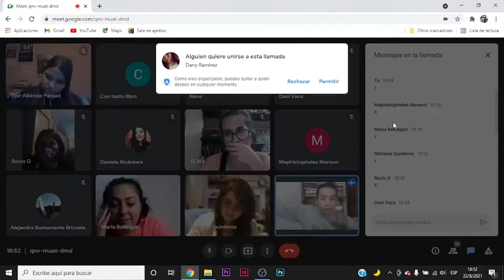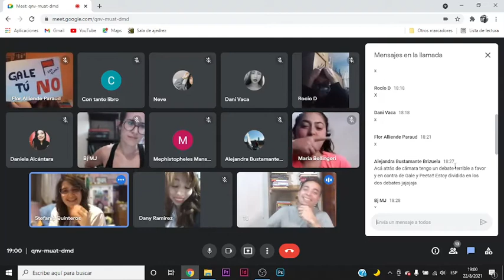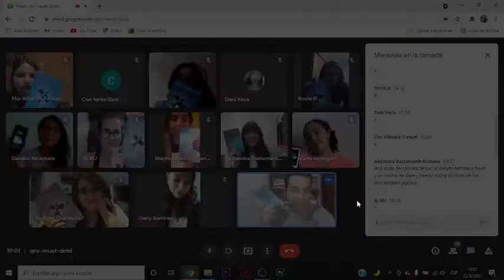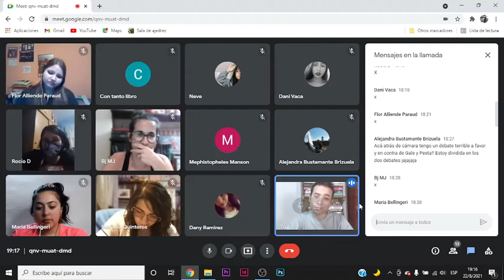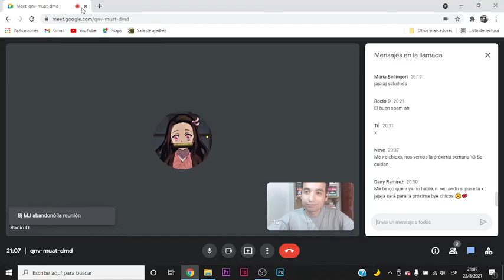Lectura Conjunta de "Sinsajo" (capítulos 10 al 18 inclusive) 🐦🍞 🔥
Aquí se encontrarán reuniones de lecturas conjuntas.
una "Lectura Conjunta" es un evento donde varias personas van comentando un puñado de capítulos de un libro por reuniones de Meet, así hasta terminar el libro.